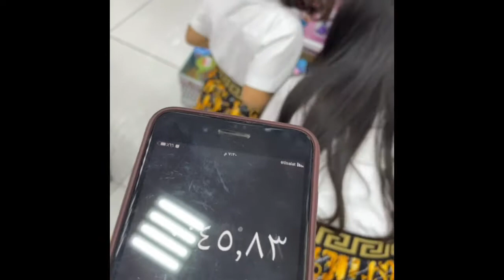تحدي الدقيقة - دلع كرشك مطاعم الامارات اماكن سياحية في الامارات